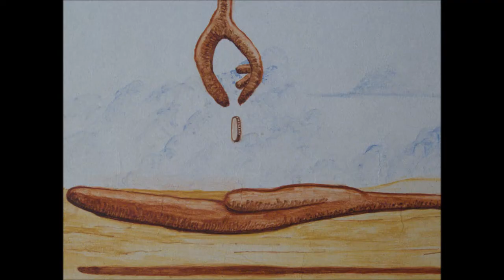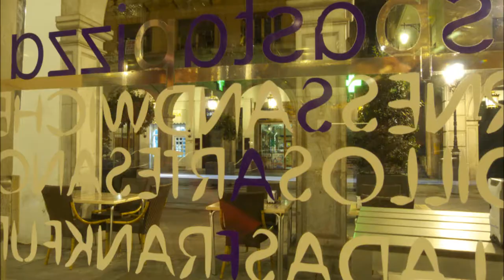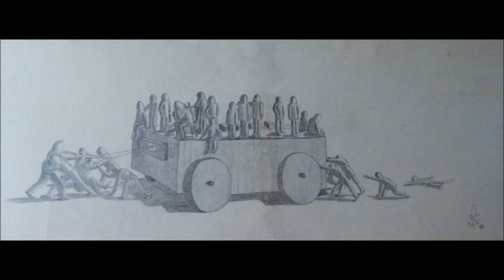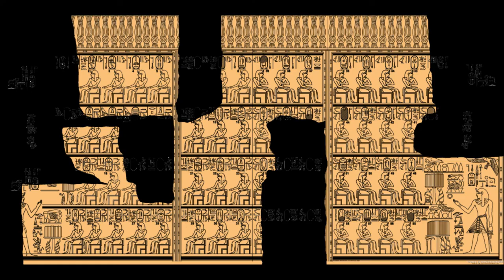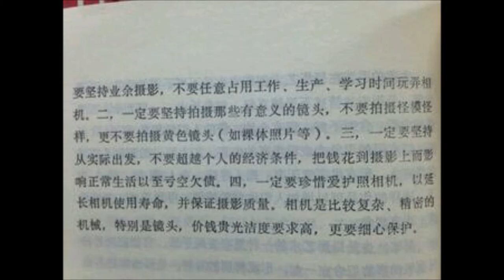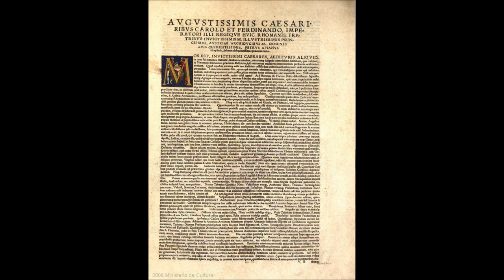Kadmon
Hola, soy Ramón, esto que escuchas es Kadmon, es una invención sonora que hice para ti acompañada de diferentes imágenes extraídas de la Red, otras forman parte de mi. Es otra nave para emprender otro viaje. Especial agradecimiento a Francisco Fernández por su contribución visual.
También agradecimiento por las imágenes de Ramón Carlos Válor López, Jose A. Mejor, José Lulu y Rafael Roman Moral.